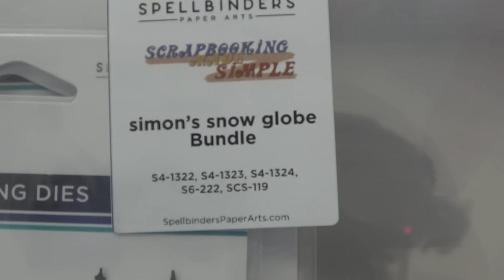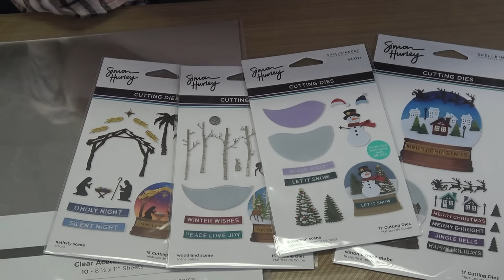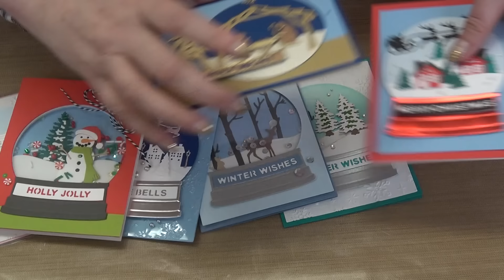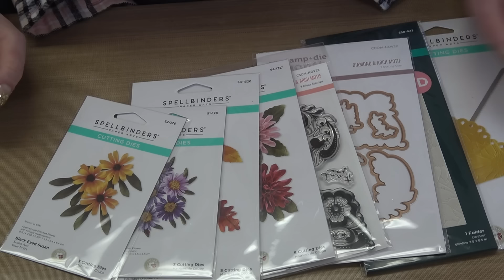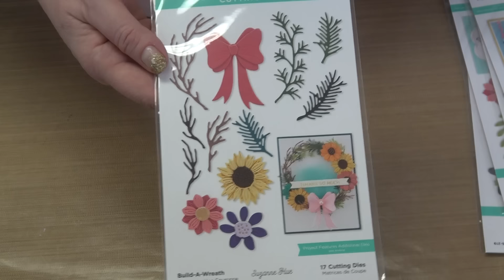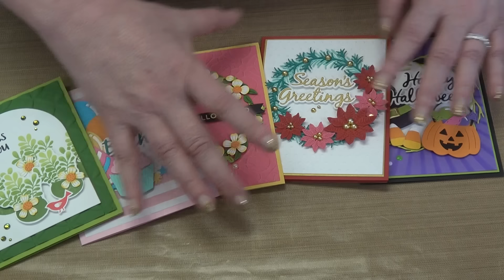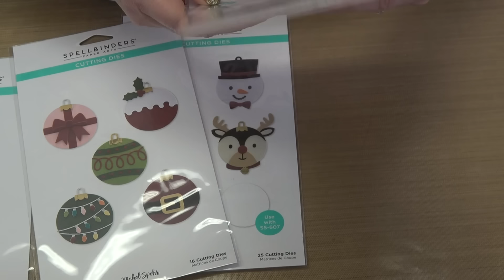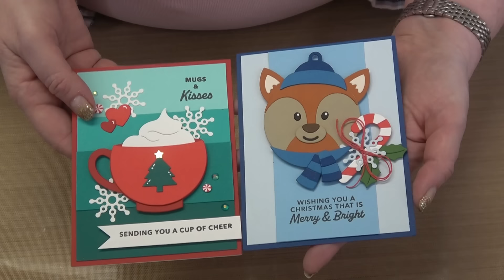Say Yes to Spellbinders Event for October! New Collections Value Pricing Exclusive Bundles On Sale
ALL PRODUCTS FEATURED IN THIS CLASS CAN BE FOUND BY CLICKING THIS